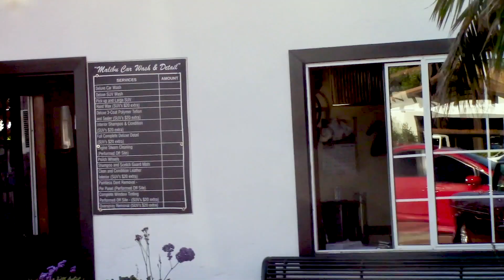Brody Jenner Treats His New Squeeze To Ice Cream In Malibu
Brody Jenner and his super cute new mystery girl partake in a little day date as they stop for ice cream in Malibu. Jenner has definitely making the rounds with no shortage of lady friends. He's recently been spotted hanging out with ex-girlfriend Daniella Grace and Briana Jungwirth, who shot to fame when she became Louis Tomlinson's baby mama. After enjoying their sweet treat, the potential couple drive away in Brody's classic 1969 Dodge Charger.